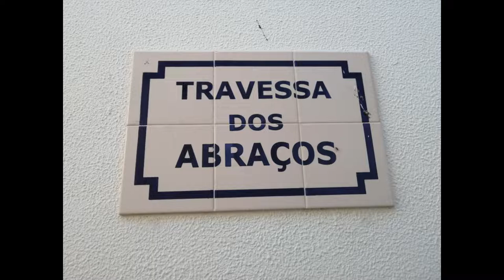The Ship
Song by Andy Lowe performed by Human Race , arranged by Luís Augusto Barreto.